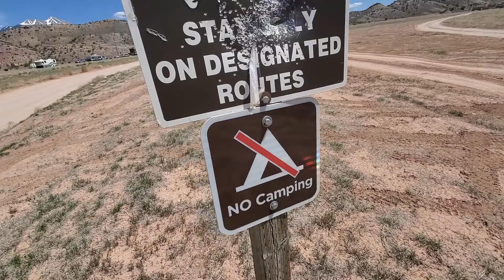Many people illegally camped near Moab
My blood boils at what is happening in Moab...Many illegal camps...so many different bad things happening all at once. I called BLM LE...they arrived in an about an hour...which is record time, but they refused to move anyone...although they will tell you that are moving people...but said they were proud of the how the BLM is handling the local area...and that is completely crazy...